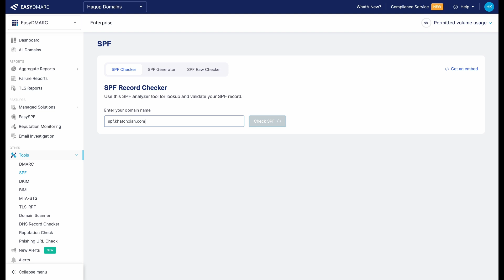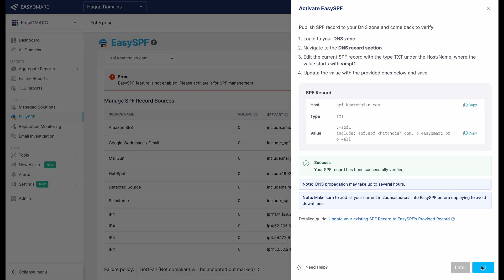What is SPF 10 Lookup Limit & How to Fix It | EasyDMARC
What is SPF 10 Lookup Limit & How to Fix It?

SPF was created with a simple yet important goal: to authorize IP addresses for sending emails on behalf of your domain 🔐

However, like many solutions, SPF has its limitations. One critical issue is the 10 DNS lookup limit that causes SPF permerror. In this video, we discuss SPF and its core limitation and offer solutions to fix this issue.

✔️ What is the SPF lookup limit?
✔️ What happens when you exceed the SPF 10 lookup limit?
✔️ How to check if you have this issue and fix it?
✔️ What is SPF flattening, and how does it work?

Timeline:
00:00 - Welcome to our channel
00:18 - Introduction to SPF
1:14 - What is the SPF lookup limit
2:04 - How to check if you have exceeded the 10 lookup limit
2:40 - How to fix the SPF 10 lookup limit issue
3:39 - Introducing EasySPF
5:08 - Final Thoughts